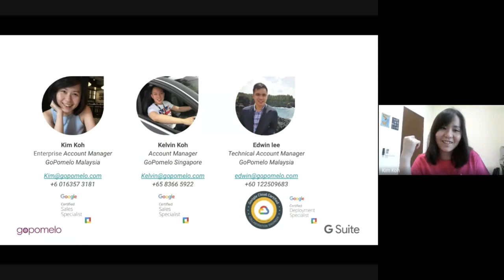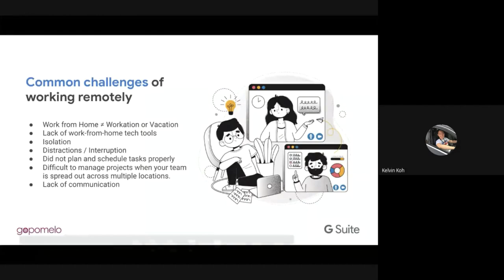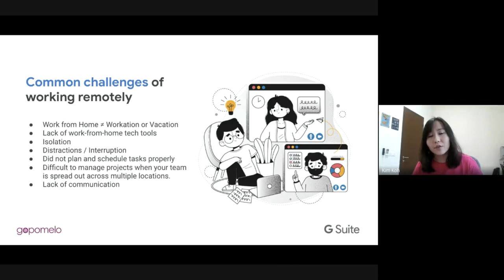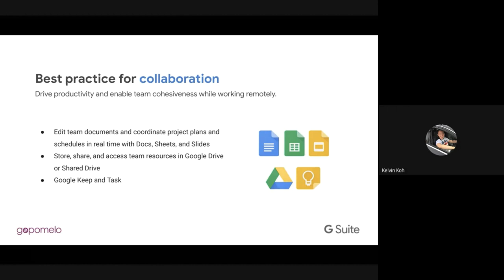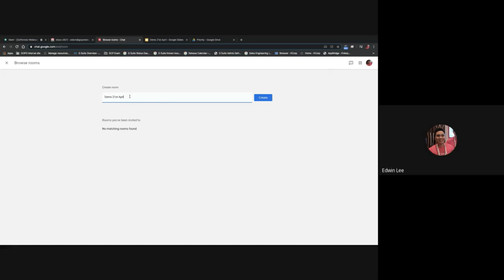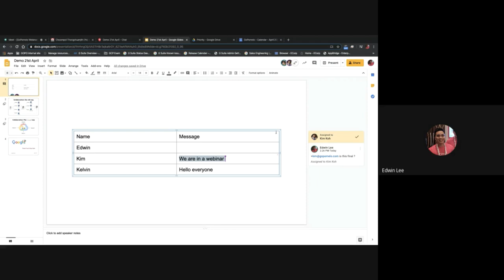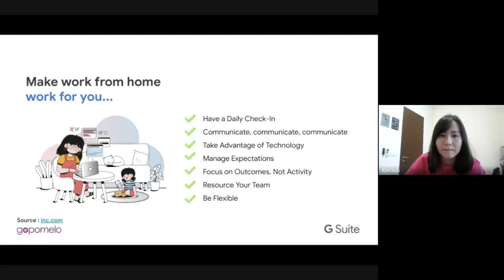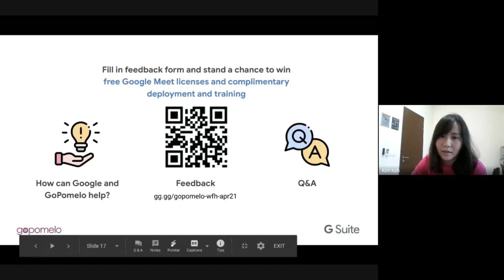Work from Home Enablement with G Suite (English version)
Due to the outbreak of COVID-19, many organizations are required to work remotely in order to make sure everyone stays safe and healthy. In terms of working from home, the common challenges and obstacles refer to how employees in the company stay connected and communicated, how people stay collaborative and productive during this difficult time.

Topic:
- Common challenges of working remotely
- Best practice communication with Hangouts Meet and Hangouts chat
- Work from Home Tech Demo
- How Google and GoPomelo can help